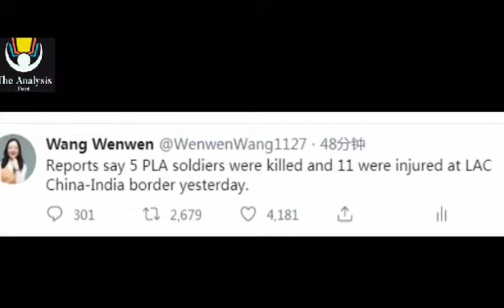भारत चीन विवाद पर खुश पाकिस्तान | Pak media on India latest today | Pakistan India China Border